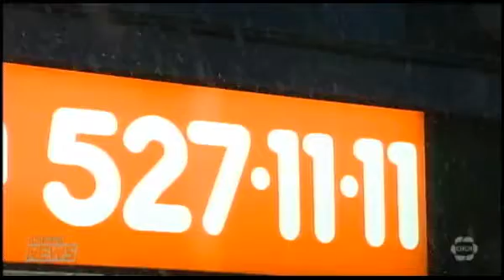2014 1122 CrimeStoppers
East End - Hasty Market Robbery